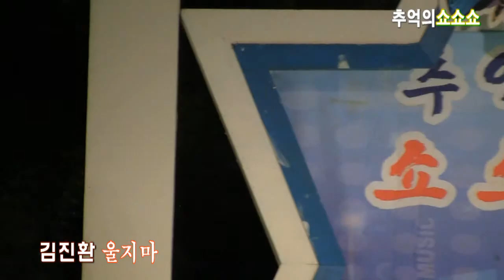가수 김진환-울지마(추억의쇼쇼쇼 '13.08.06 원주어메리칸드림랜드)